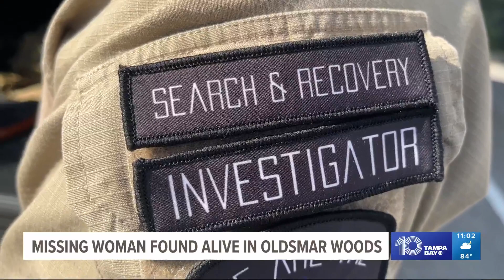Missing mother of 2 found alive almost week after disappearing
Anu Awasthi has been found after vanishing last Thursday, the Pinellas County Sheriff's Office confirms.

Volunteers with "We Are the Essentials" explained she was found by the group's co-founder, Nico Tusconi, and other volunteers in a wooded area near a CVS where she was last seen.

"I can confirm she was located near that location and is safe and well," the sheriff's office wrote in an email to 10 Tampa Bay.